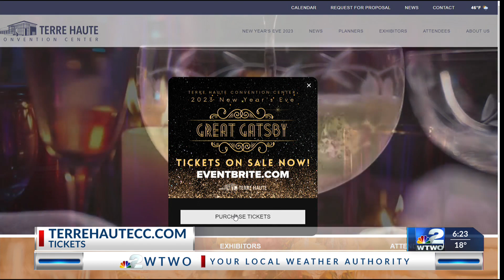Terre Haute Convention Center's NYE Bash